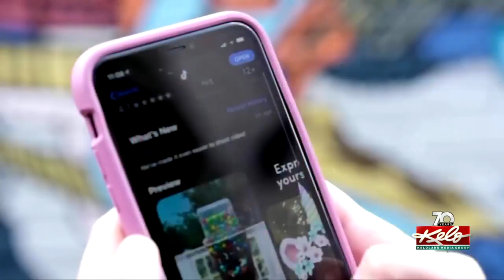South Dakota joins court action on TikTok investigation